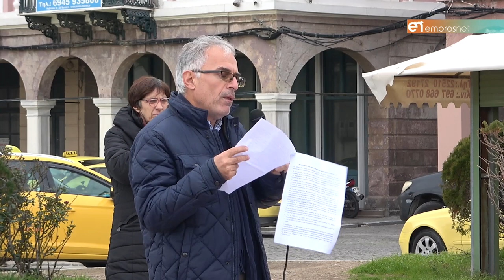Συγκέντρωση διαμαρτυρίας της εκπαιδευτικής κοινότητας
Καταγγέλθηκαν οι παρεμβάσεις αστυνομίας και εισαγγελίας με στόχο την καταστολή του μαθητικού κινήματος, καθώς και η αδράνεια της πολιτείας να καλύψει τα εκπαιδευτικά κενά